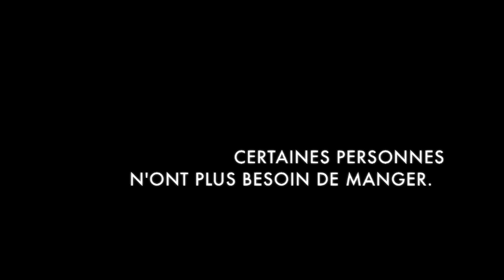Lumière // Extrait Pr. Marc Henry (HD) - VF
Le Pr. Marc Henry qui parle du film "Lumière".
Le film est une enquête sur ces gens qui parviennent à vivre sans eau, sans nourriture. Ce phénomène est aussi parfois désigné par «Respirianisme».
Serait-il alors possible de vivre autrement ?